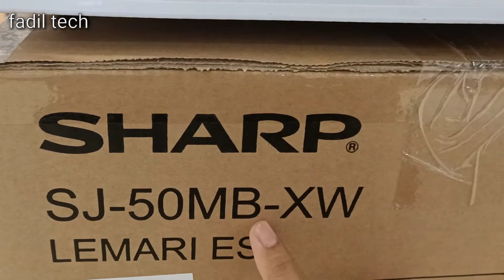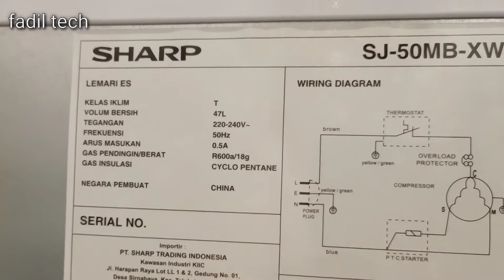KULKAS TERKECIL UNTUK ANAK KOS , SHARP SJ-50MB-XW